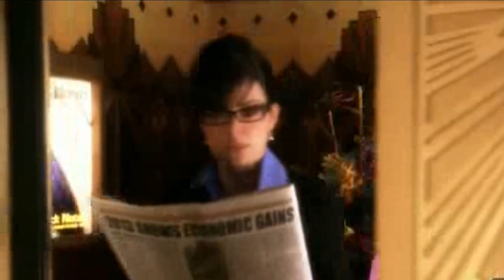The Justice League Trailer Fan (2015)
I use a footage of the videos: "the dark knight", "batman begins", "superman returns", "smallville", "green lantern", and "wonder woman pilot", the music is from the trailers of this movies and series. Thanks to zelenks, SouperboyX kashchei2003 and Mr88668866 and AListProductions for a great scenes to their video trailers. enjoy it..